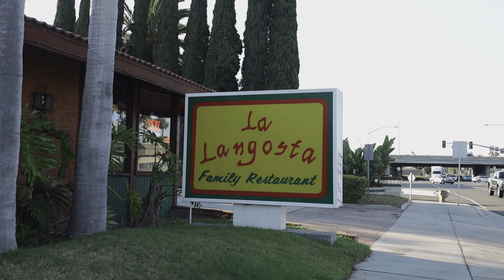REAL SUPAH - Hit A Lick On A BAD Bitch ( official Music video )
REAL SUPAH
Shot by Rob banks